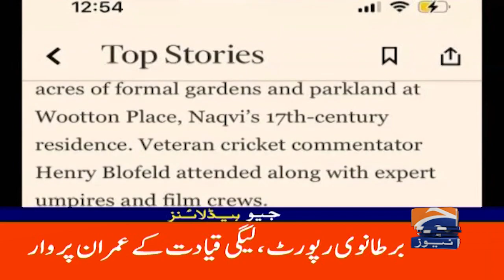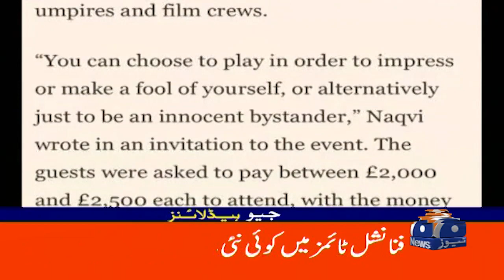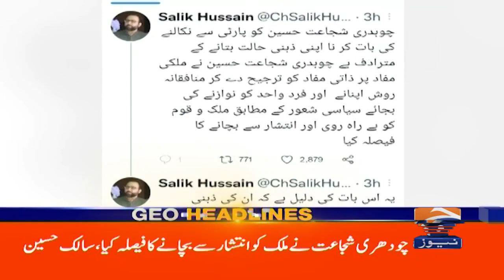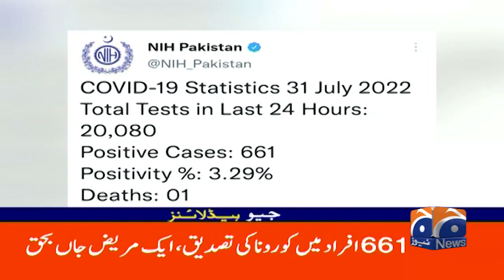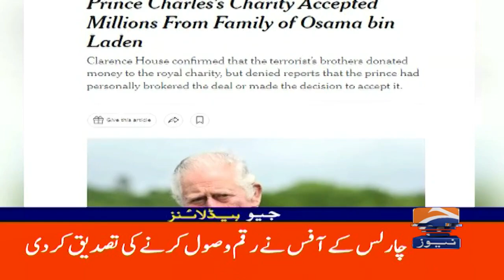Geo News Headlines 09 AM | 31 July 2022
GeoHeadlines 09 AM | 31 July 2022 | GEONEWS